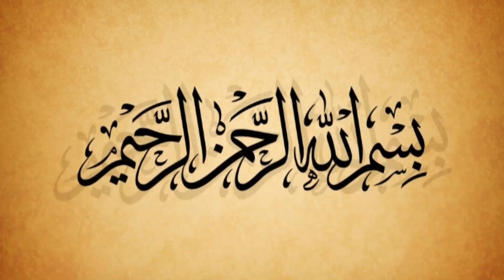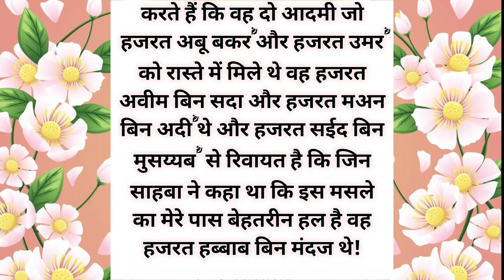अल्लाह के नबी ﷺ के इंतकाल के बाद जब हज़रत अबूबकरؓ को खिलाफत मिली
A. K Islamic,
islamic stories,
prophet stories,
islamic lectures,
ramzan,
stories of the prophets,
quran stories,
sachcha waqiya,
सच्चा वाकिया,